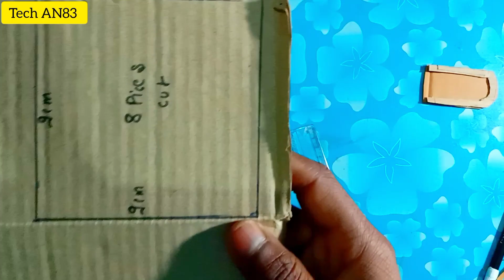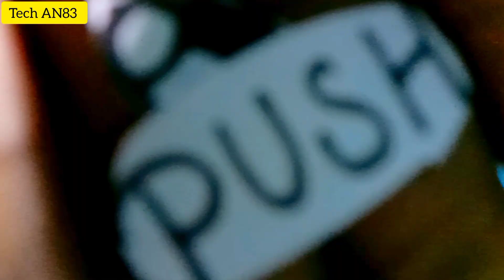How to make a Coin Bank form Cardboard / Easy & Awesome Cardboard Project.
Now you can Easily make your coin bank form   Cardboard . I will show you how can you make this Diy projects in simple step